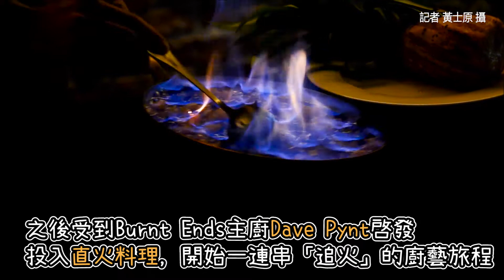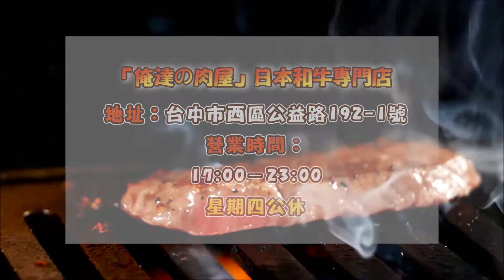招牌火焰秀也帶來 全台最會玩火的男人 11/13-15客座台南晶英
「你Fireplay了嗎？」講的是來自新加坡新銳主廚蘇濟恒(Nick Sor)所經營的「FirePlay Taipei」無菜單餐廳，主打直火料理，台南晶英酒店邀請蘇濟恒主廚在11月13日至15日客座ROBIN’S餐廳，推出全新直火菜單、席間還能欣賞招牌火焰秀，午餐6道式套餐每人3580元、晚餐8道每人4,280元，每餐期限定70位。